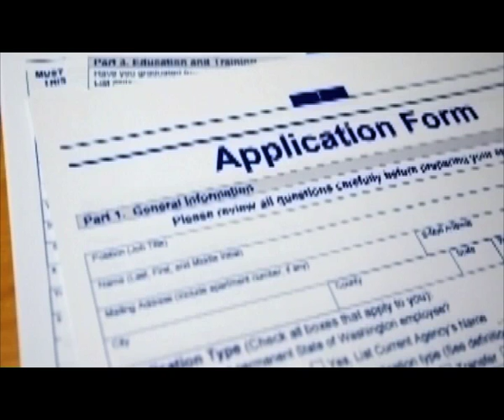Parents urged to register their children for admission to Grade 1 early - NBC